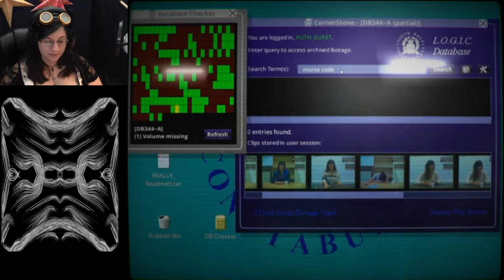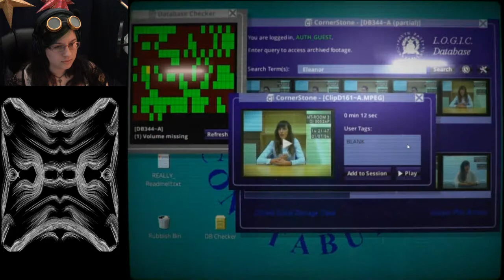Her Story Part 4